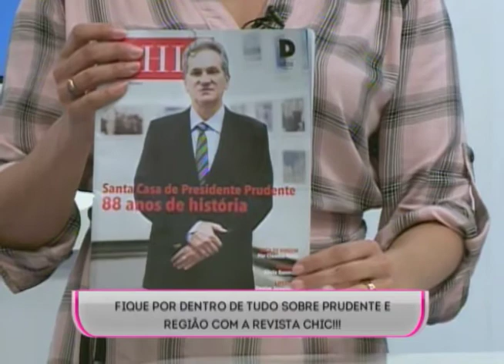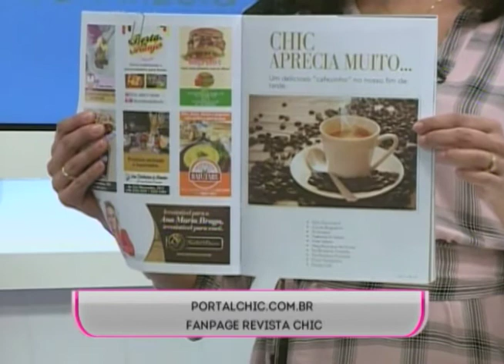SBT e Você - Revista CHIC 21/09/17